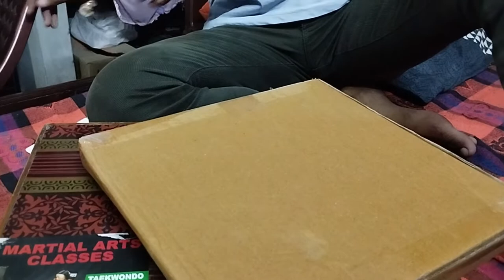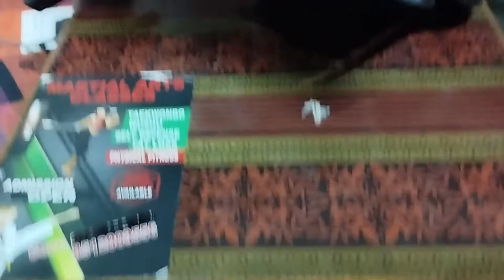Laptop stand lee liya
Laptop stand

hit likes.

lots of